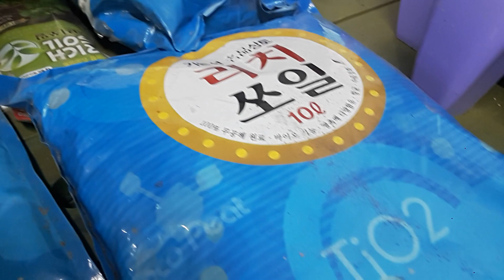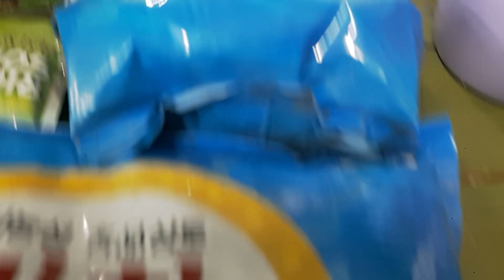공기정화식물 아레카야자 화분 박살내다.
미 항공우주국(나사)에서 공기정화식물 1위로 선정된 이레카야자 특허빋은 흙 리치쏘일로 분갈이하고.화분을 빅살내다.